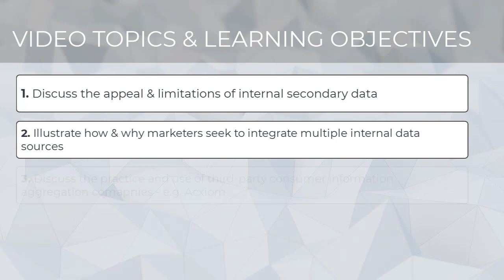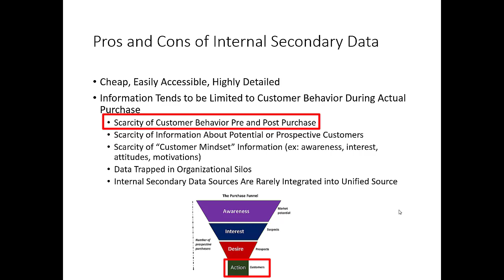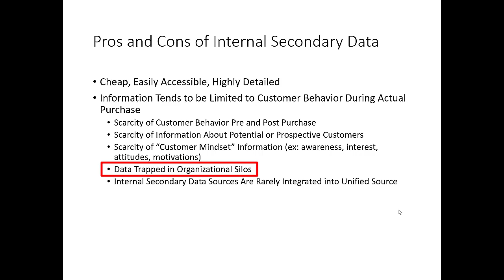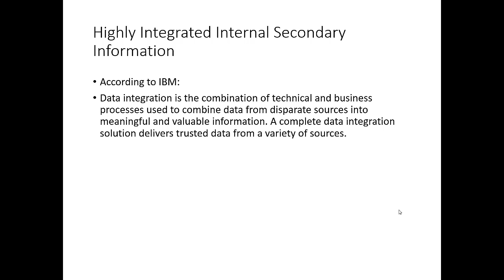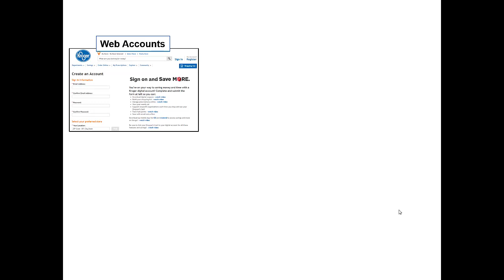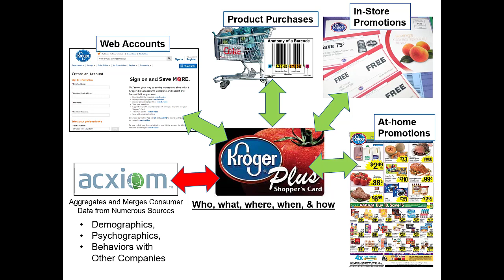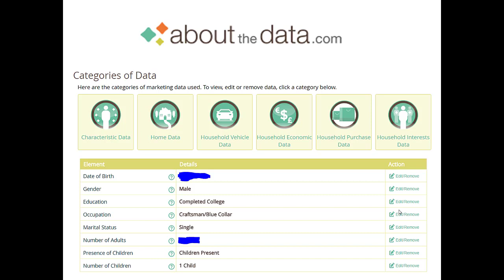Limitations of internal secondary data sources & integrating internal secondary sources